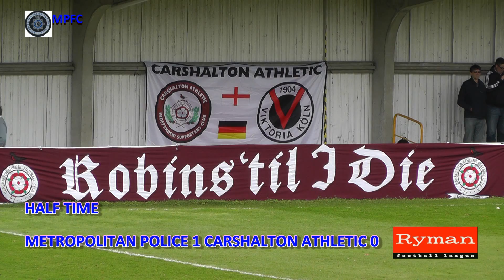Ryman Isthmian League - Metropolitan Police v Carshalton Athletic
Highlights from the match played at Imber Court on 12 April 2014, days before the 25th anniversary of the Hillsborough Disaster. Result 3-0.